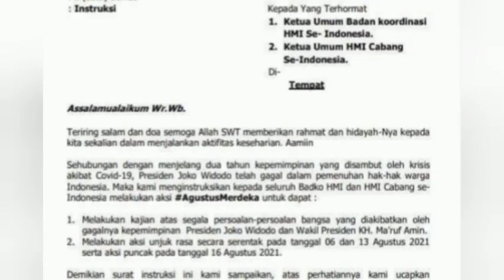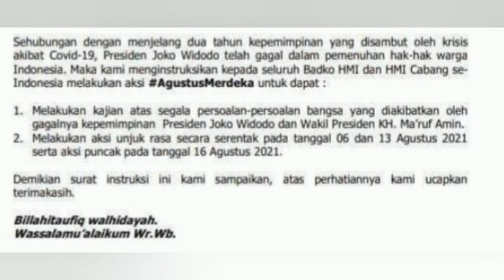BUB*RKAN HMI, MO MAK*R- GUS AA